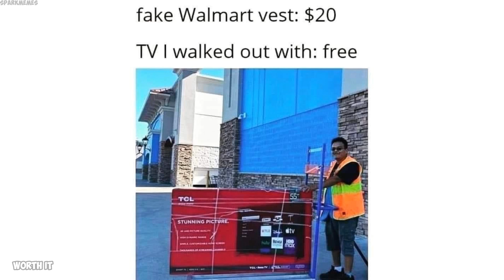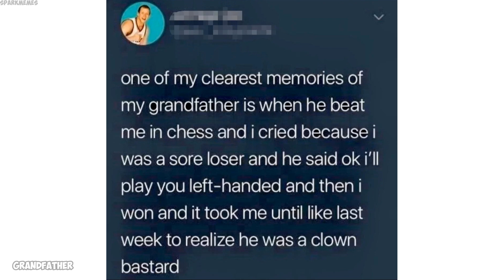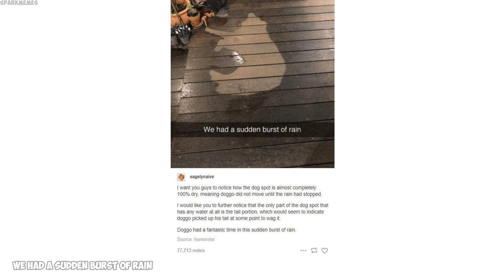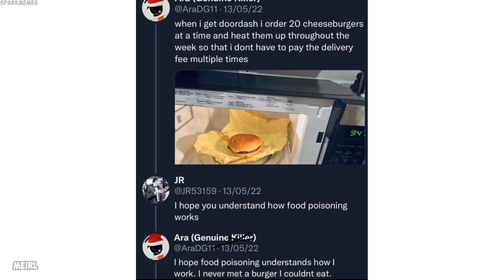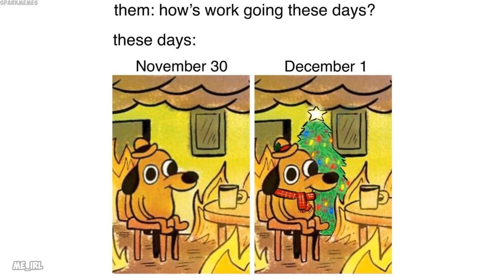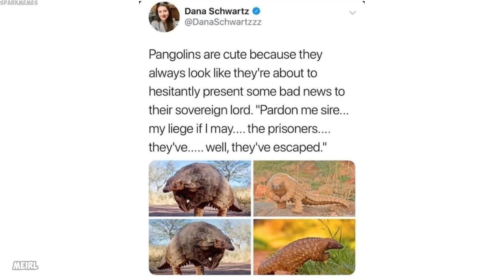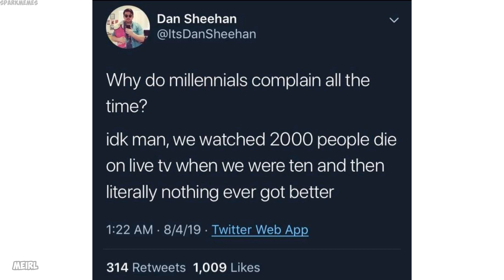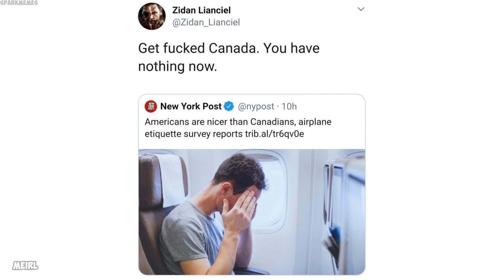Epicly dank memes v1054